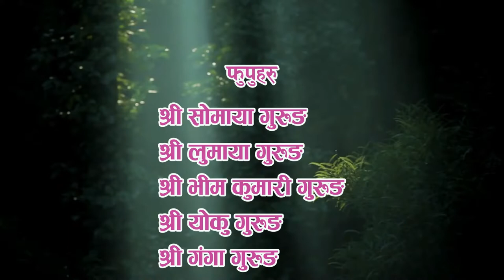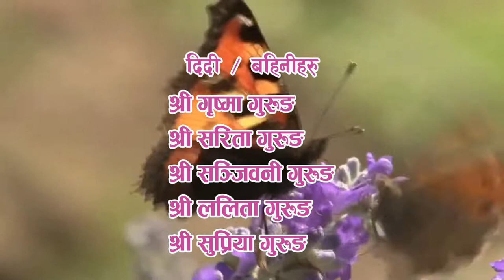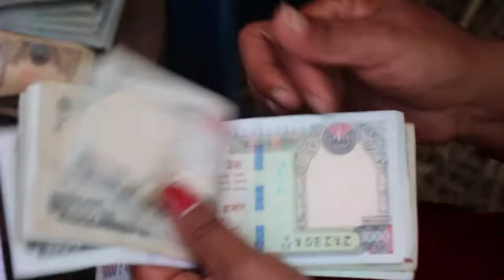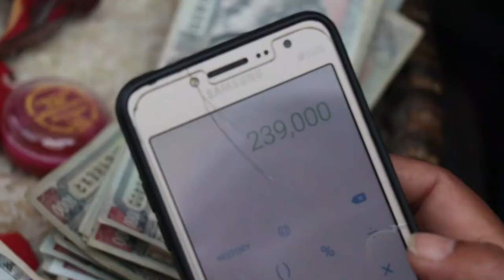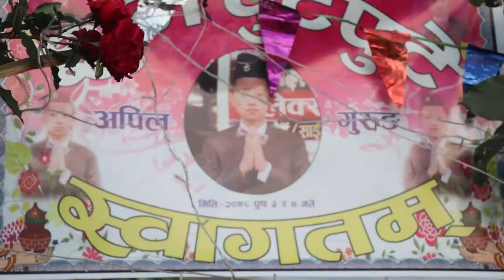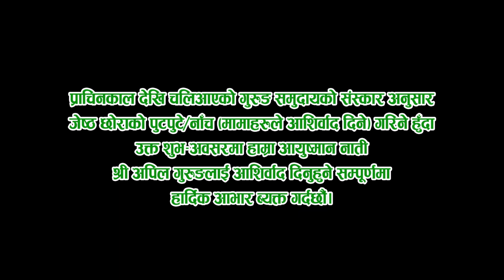Apil Ghale Putpute Video 2078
This video is about the Gurungs festival Putpute  of Apil Gurung  at Dordi Purano Dubar Lamjung.
It is a presentation of Ganga Art Gallery Besishahar-08, Lamjung.
Video credits:
Cameraman: Ganga Ghimire
We do upload all videos in this channel with full digital copyright of ourselves or providing by different owners officially.
Stay Safe and healthy during pandemic. Thank you.